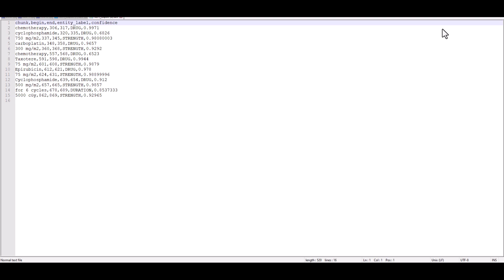Extract drugs from medical texts